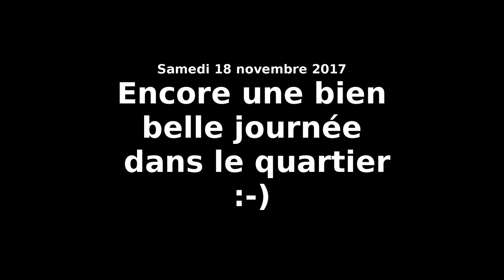Une belle journée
Encore une belle journée d'automne dans la vallée !